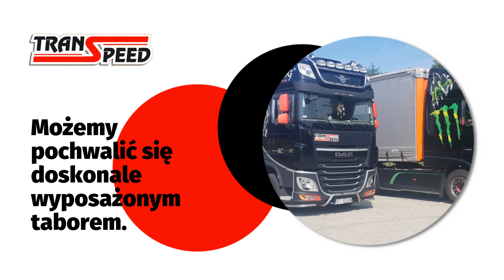Transport krajowy Rzyki Transpeed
TransportKrajowy jest naszą specjalnością od wczesnych lat 90. ubiegłego wieku. W Transpeed jeździmy bezpiecznie i terminowo dostarczamy ładunki. W ramach usług transportowych dowozimy towary o masie do 30, 15 i 12 ton.

Ciężarówki i ciągniki siodłowe z naczepami przystosowane są do przewożenia AGD, mebli, maszyn i opału. Dowozimy na wskazane miejsce m.in. węgiel i drewno. Transportujemy też kruszywa, w tym piasek i żwir. Zapraszamy do kontaktu. Więcej informacji zamieściliśmy na stronie internetowej